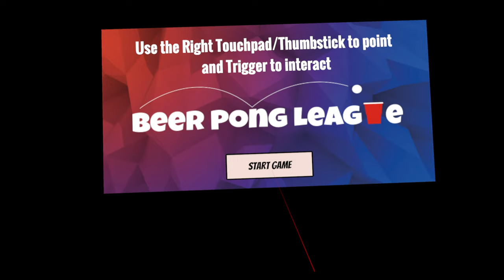Can I defeat a Robot In 'Beer Pong'? /Beer Pong League/ VR Gameplay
Sorry for the bad quality and lack of sound, it seems i had some recording issues the day i played this game, sorry about that!

Quite a fun game, but I can recommend that you should be drunk before you start the game.
A VR game where you can simply play Beer Pong without any special rules against a robot or against a friend in multiplayer mode.
It seems more difficult in the game compared to real beer pong to get the ball into the cups or I just couldn't aim properly, I won't claim I was completely sober when I played the game,
Anyway, when the ball that the opponent throws ends up in 1 of your cups you will have to drink this cup, and vica verca, depending on the amount of cups you take in you will also get a drunk-like effect over your view.